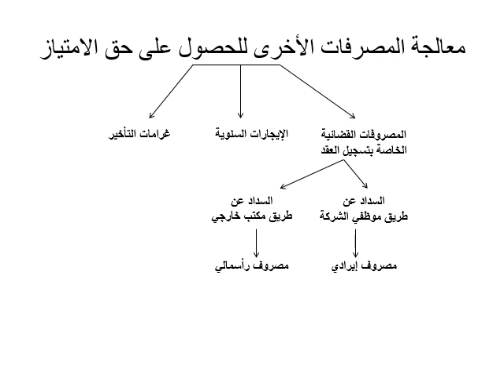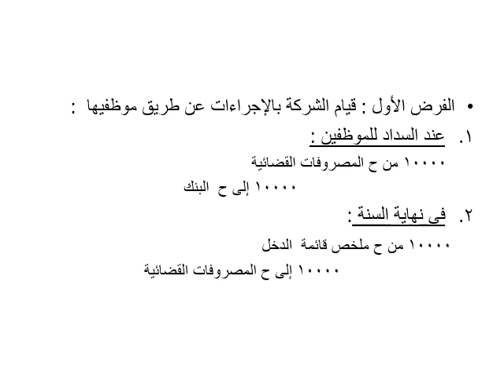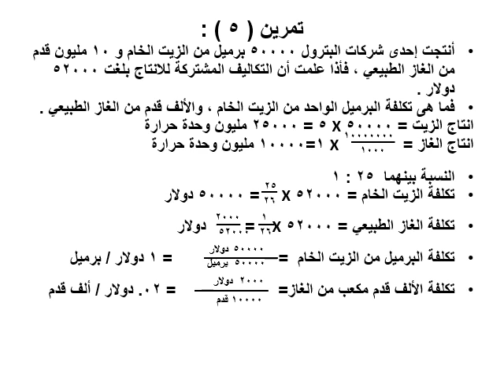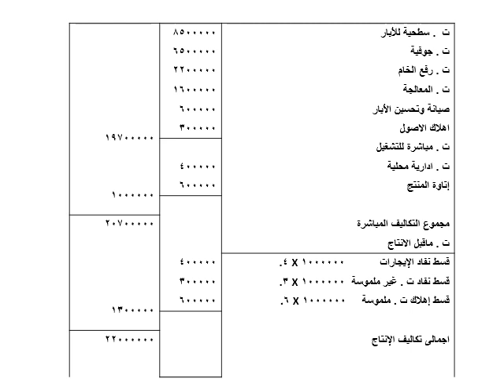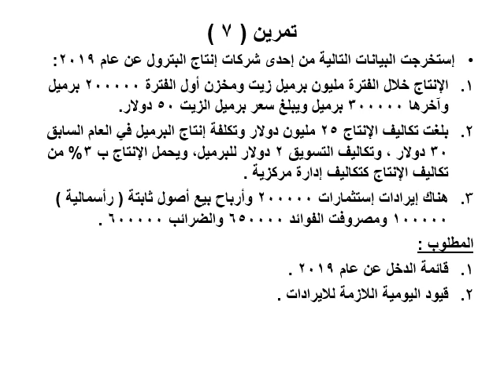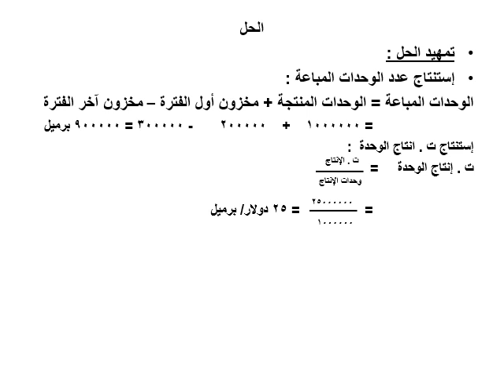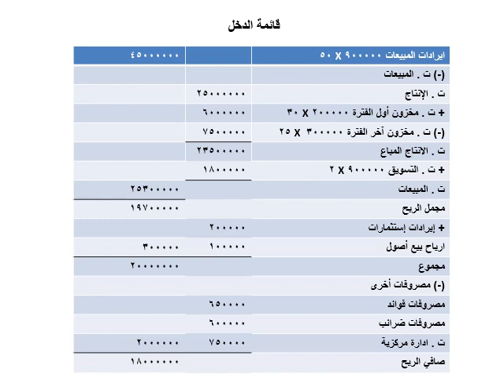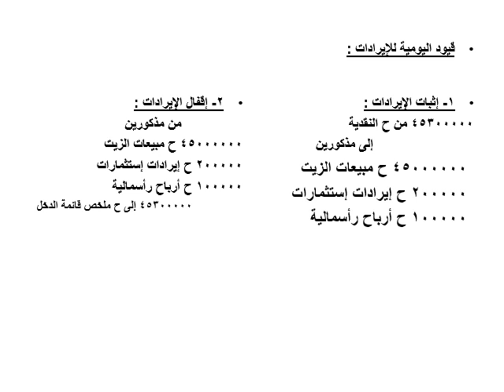نظم محاسبية - المستوي الثالث - المحاسبة في شركات البترول - د/ اسامه سرور